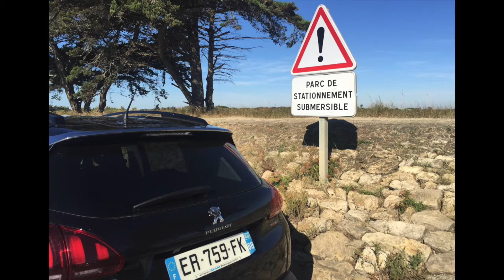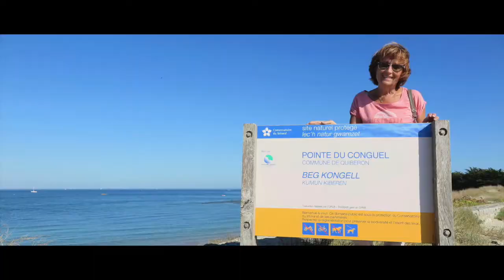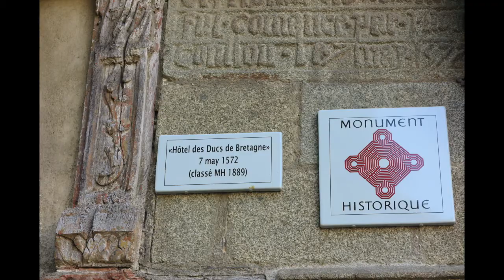Cotes Centre-Ouest 10-2018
Cette vidéo traite de Cotes Centre-Ouest 10-2018